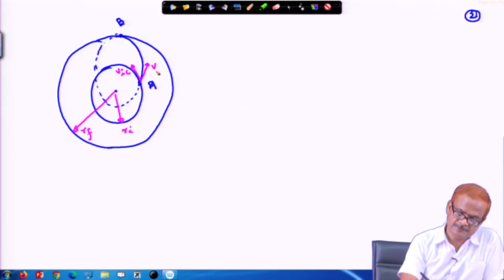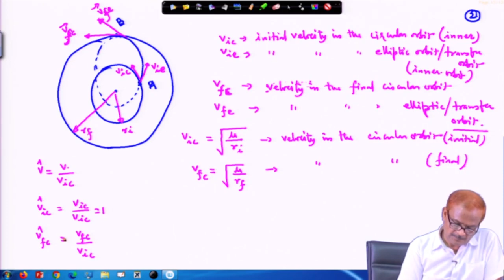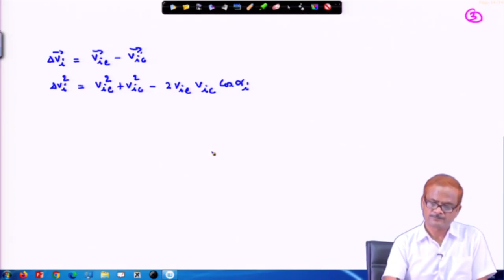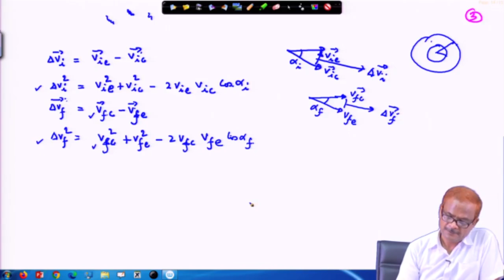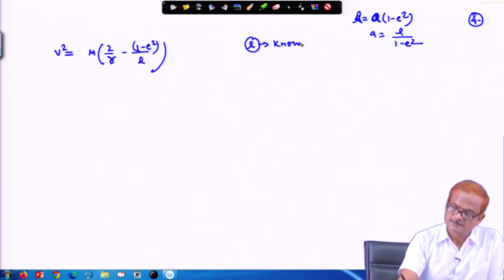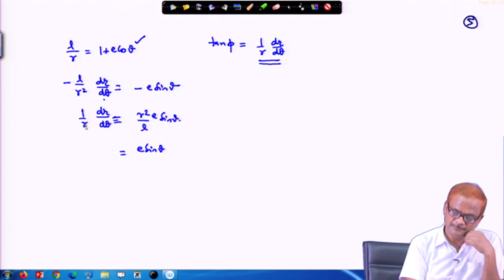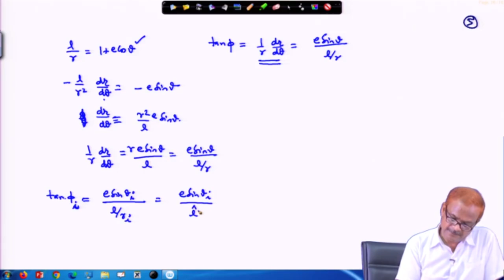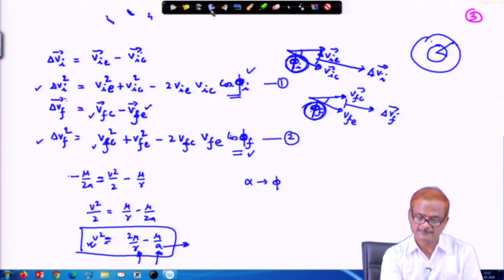Lec 81: Trajectory Transfer (Contd.)